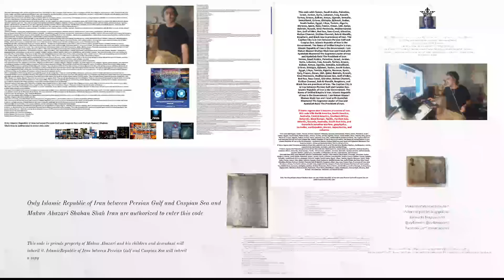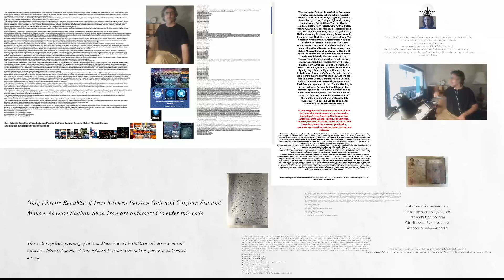Eliminate false Prophets, religious systems, antichrist, false Messiah, Climate Agreements by storms